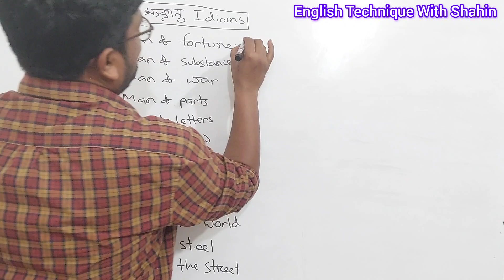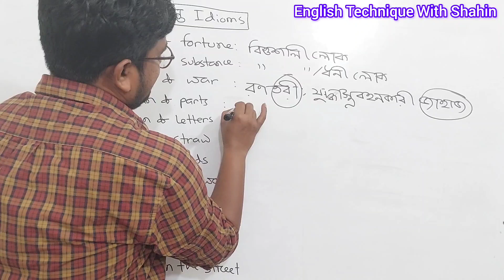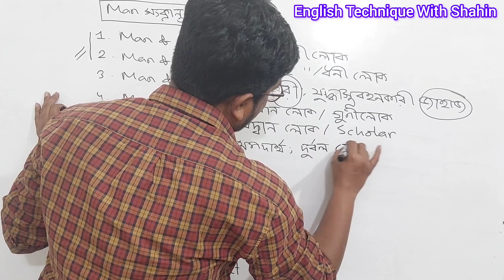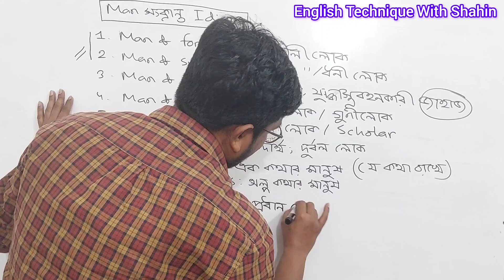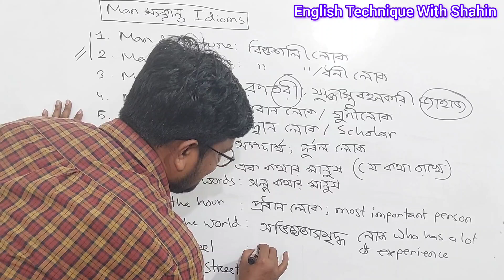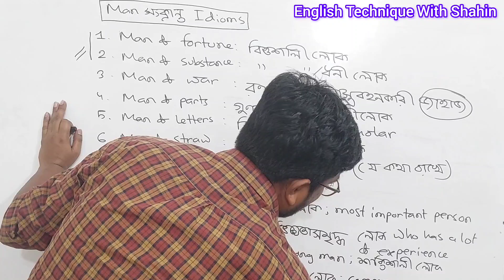যে Idioms গুলো জানতেই হবে | Idioms & Phrase | Man সংক্রান্ত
BCS, Bank, Primary, Non-Cadre, NTRC,  Admission, Academic সহ সকল পরীক্ষায় ইংরেজি হচ্ছে এক আতংকের নাম। সেই ছোটবেলায় ইংরেজির সাথে আমাদের পরিচয়। তবুও আমরা ইংরেজি বুঝি না, ইংরেজি পারি না, ইংরেজি ভয় পাই।

English_Technique_With_Shahin এ খুব সহজ করে ইংরেজির জটিল বিষয়গুলো বুঝানোর চেষ্টা করা হচ্ছে। বিভিন্ন Techniques এর মাধ্যমে ইংরেজি বুঝানোর চেষ্টা করছি।

৭বার BCS উত্তীর্ণ হওয়ার অভিজ্ঞতার আলোকে খুব সহজ করে বিভিন্ন Techniques এর মাধ্যমে ইংরেজি বুঝানোর চেষ্টা করছি।

আমার লক্ষ্য:
To Simplify English &
To Maximize Your Confidence

লাইক,কমেন্ট ও শেয়ার করুন, সাথেই থাকুন।

© Sh@hin Islam
[ BCS ( Education)  Cadre ]

Ex Officer,  Janata Bank Limited]
[Ex AGM ( Admin) Palli Bidyut Samity)
[Ex Research Officer, Dhaka Wasa]
[ Tax Inspector ( Recommended)]
[ Senior Officer, Karmasangsthan Bank ( Recommended) ]
[ Monitoring Officer, Bissho Sahitya Kendra ( Recommended) ]